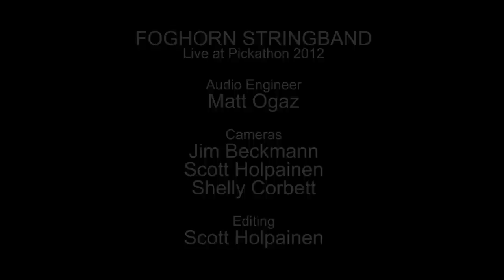Foghorn Stringband - Mining Camp Blues (Live at Pickathon)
Foghorn Stringband performs "Mining Camp Blues" live in the Bunny Glade at Pickathon 2012. Recorded by KEXP on August 3, 2012.

Audio: Matt Ogaz
Cameras: Jim Beckmann, Shelly Corbett & Scott Holpainen
Editing: Jim Beckmann